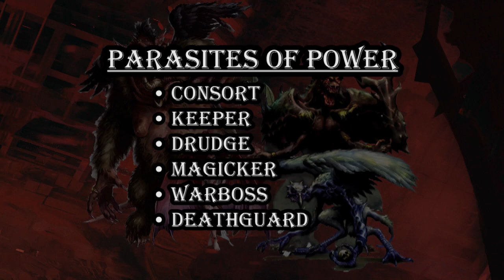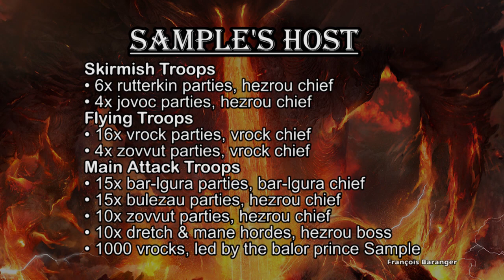The Demon Hordes of the Blood War (Dungeons & Dragons Lore)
In this video you'll find an overview of the way demons wage the Blood War. Unlike the lawful devils, demons are beings of chaos. They don't form into neat ranks, they fight as a roiling mass of violence. Who are the leaders of these vast hosts? Who keeps them together? What does it mean to be the Prince of Demons?

Sources:
- Monster Manual (1e): balor, glabrezu, hezrou, manes, marilith, nalfeshnee, succubus, vrock
- Monster Manual II (1e): babau, bar-lgura, dretch, rutterkin
- Monstrous Compendium Appendix (2e): babau, balor, bar-lgura, dretch, glabrezu, hezrou, manes, marilith, molydeus, nalfeshnee, rutterkin, succubus, vrock
- Monstrous Compendium Appendix II (2e): bulezau
- Planes of Chaos (2e)
- Hellbound: The Blood War (2e)
- Faces of Evil: The Fiends (2e): goristro
- Monster Manual (3e): babau, balor, dretch, glabrezu, hezrou, marilith, nalfeshnee, succubus, vrock
- Monster Manual II (3e): jovoc, zovvut
- Fiendish Codex I: Hordes of the Abyss (3e): bar-lgura, bulezau, goristro, mane, molydeus, rutterkin
- Demonomicon (4e)
- Monster Manual (5e): balor, bar-lgura, dretch, glabrezu, goristro, hezrou, manes, marilith, nalfeshnee, vrock
- Mordenkainen's Tome of Foes (5e): bulezau, molydeus, rutterkin
- Volo's Guide to Monsters (5e): babau